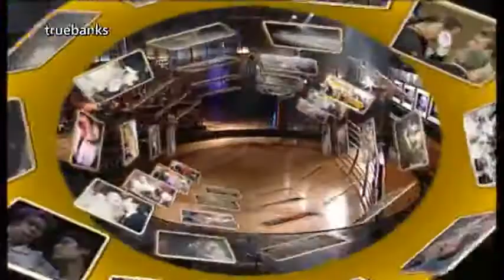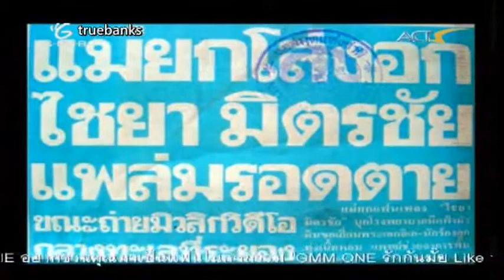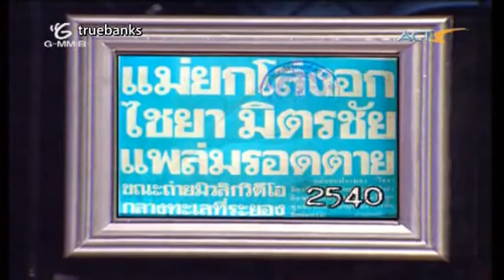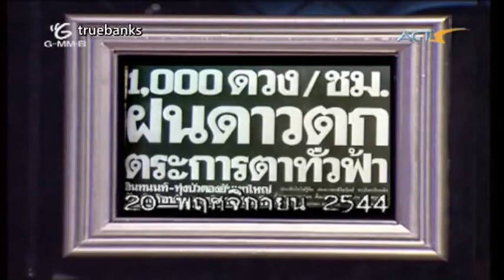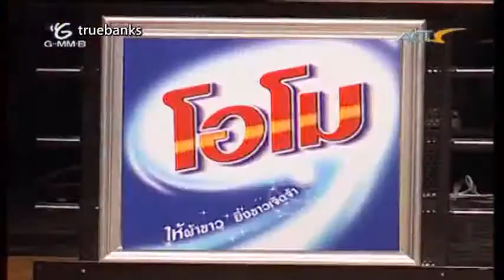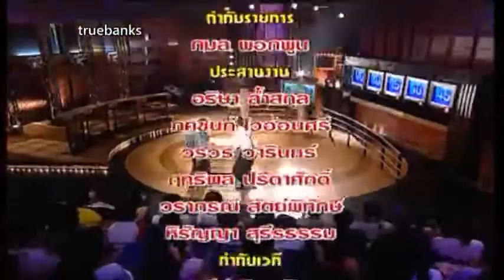คุณจำเนียน EP.04 - 25 ตุลาคม 2546